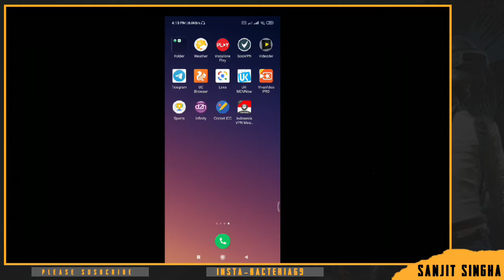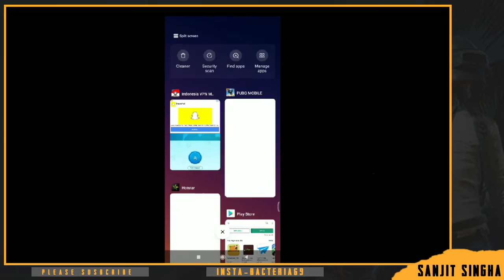PUBG Mobile New VPN trick Get Free PUBG crate Coupon and Get FREE AUG Skin with New VPN trick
!SO,HEY GUYS PURI VIDEO DEKNA AND PLEASE SKIP MAT  KARANA PLEASE GUYS AGAR APP SKIP KAROGE TOH SHAYD AP SKIN NEHI LE PAO TOH APKO PEHELE HI BATA DO GUYS PURI VIDEO DEKNA !

AND AGAR APP KA VPN KAAM NEHI KAR RAHA HAI TOH GUYS COMMENT MEIN BATA DENA MEIN ZARUR APKO HELP KARUNGA GUYS .!!!

MUJHE INSTAGRAM PE FOLLOW KARLENA Q KI KONSI TOPIC MEIN VIDEO ANE WALI HAI MEIIN INSTAGRAM PE BATA DETA HU "